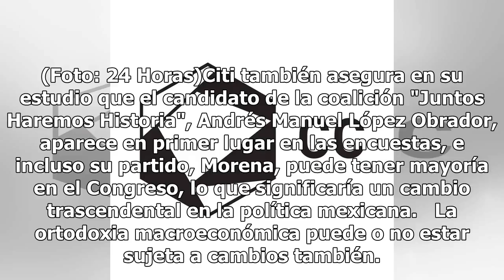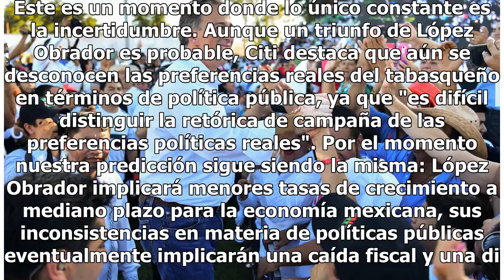Meade ya es segundo lugar en las elecciones: Citi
El candidato de la coalición "Todos por México", José Antonio Meade, se perfila como un finalista claro para la elección del domingo próximo, reveló el estudio “Panorama y estrategia económica en Latinoamérica”, elaborado por Citi. De acuerdo con información del área de análisis de este grupo financ...